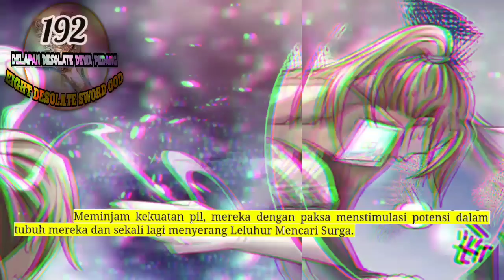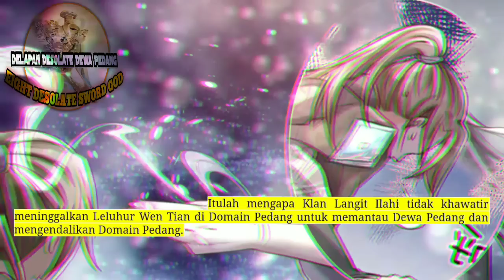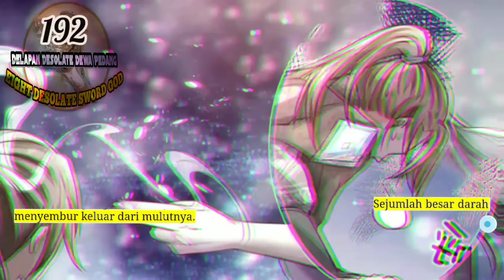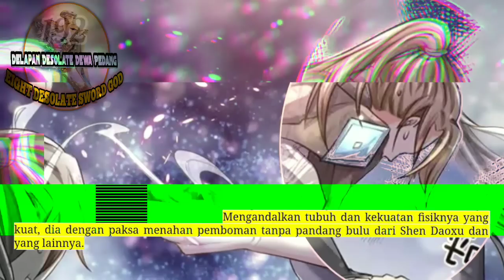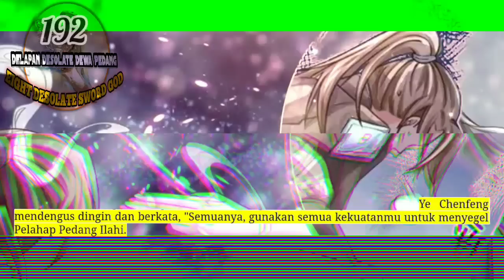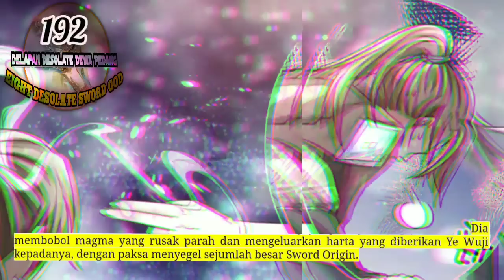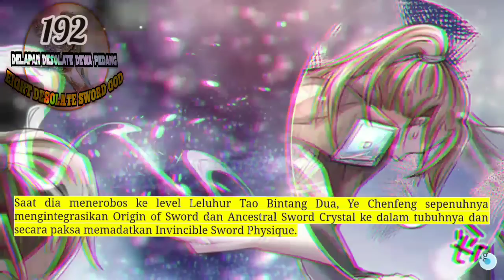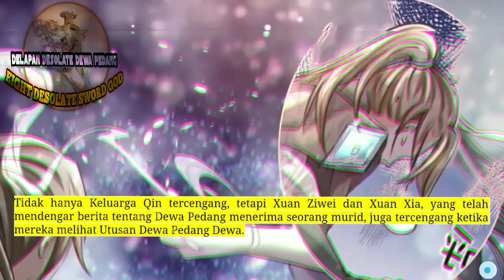Delapan Desolate Dewa Pedang season 192